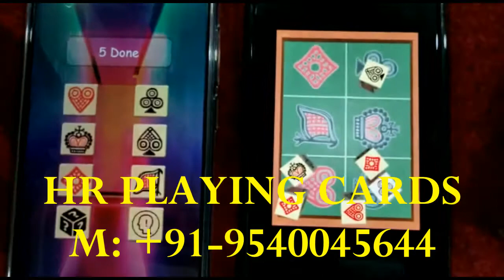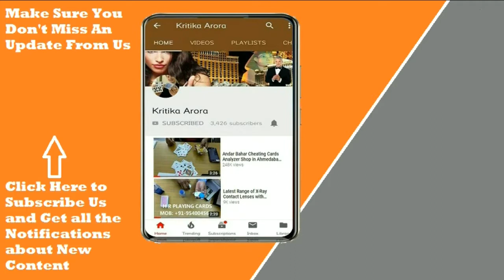100% Working Jhandi Munda Win Trick | Jeete Jhandi Munda Game Tricks K Saath | 9540045644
Learn 100% working jhandimundawintrick with HR Playing Cards (hrplayingcards) support staff to earn huge amount of money in very short period of time. HR Playing Cards offers an amazing jhandi munda cheating device with a remote controller using which the player can control the outcome of the jhandimundagame and get the desired result everytime. This jhandi munda remote control with the long range frequency is very easy to use for everyone. This jhandi munda remote control is designed with all the six marks used in jhandi munda game, user just needs to click on anyone of the mark which he/she needs to come as an outcome. The same mark comes two or more than two times in the game with the 100% surety. You can efficiently use this jhandi munda game device without getting recognized by anyone.

Company’s Name: HR Playing Cards